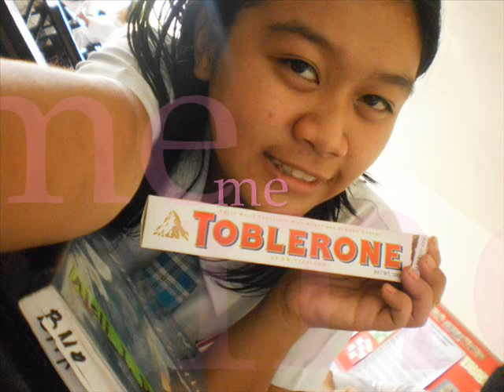sweet sixteen of dana althea.wmv